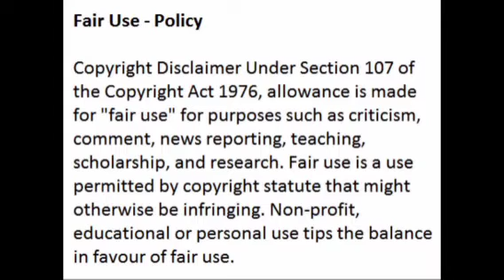Pumpkin Patch - Well That Settles That Smh.